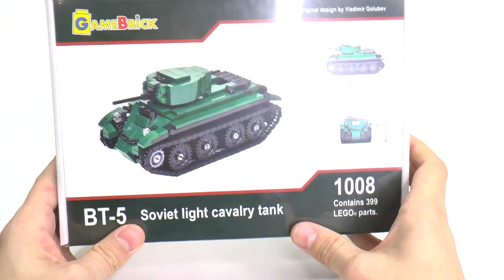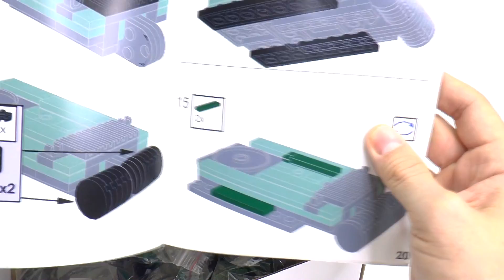ЛЕГО Танк БТ-5 Советский легкий танк. Самоделка, обзор модели.[GameBrick]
В модели 399 деталей, и подробная цветная инструкция по сборке.